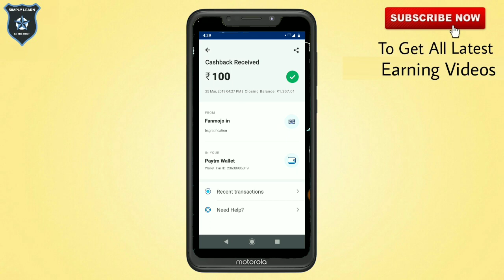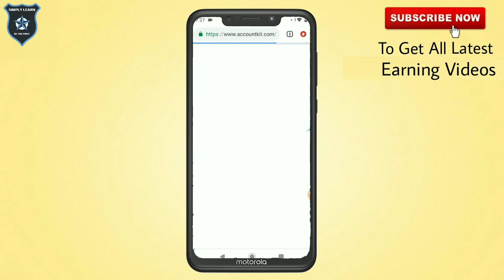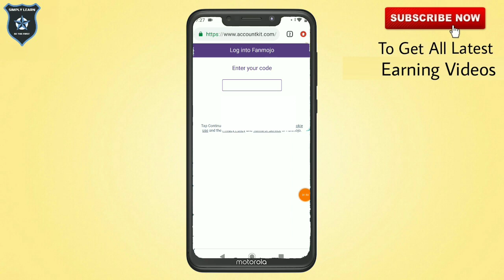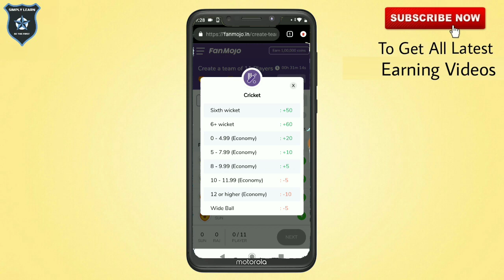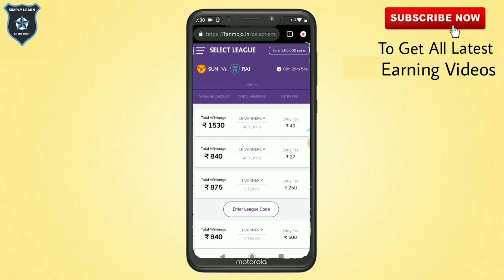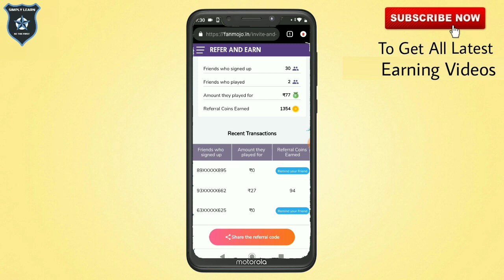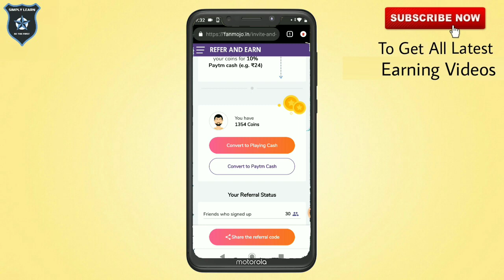IPL से घर बैठे मोबाइल से लाखो रूपये कमाओ - Without Investments With 100% PAYOUT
EARN MONEY WITHOUT ANY INVESTMENT AT HOME WITH FANMOJO

Queries Solved-

100% payout
HOW EARN MONEY WITHOUT INVESTMENT AT HOME WITH FANMOJO
1.
2. Ipl vivo 2018
3. Ipl
5. Ipl vivo
6. Indian premium leage
7. Earn money from FANMOJO
 8. Earn money from cricket
 9. Earn money
10. Earn money withouth any investment 11. earn money from ipl
12. Ipl se paise kaise kamaye
13. earn money at home from mobile
14. Earn money form mobile at home with dream11
15 dream 11
earn money form mobile at home
16. ipl
18. how to earn money online
19. ipl see free paytm cash kaise kamaye